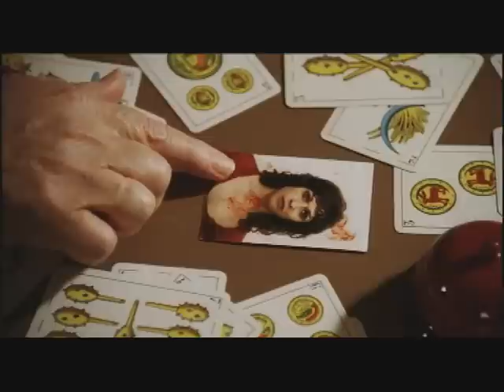El recepcionista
Paco Pérez trabaja como recepcionista en el Hotel Tebas